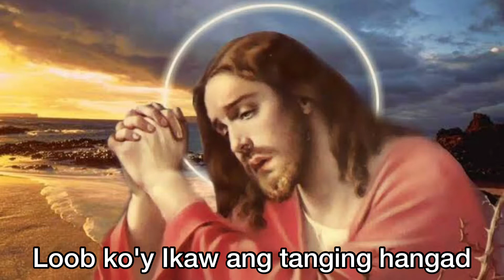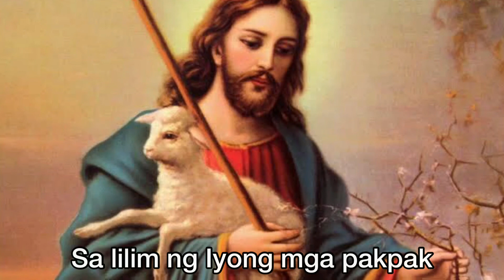Awit ng Paghahangad with Lyrics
Awit ng Paghahangad is a song dedicated to our Dear Lord Jesus Christ.

Isa sa dalawang awit ng Bukas Palad na hango sa Salmo 63. Itong likha ni Charlie ang kinikilala ngayon bilang isa sa mga anthem ng Jesuit Volunteers Philippines. Marahil kilala ito ng karamihan mula sa isang public service commercial ng PLDT.